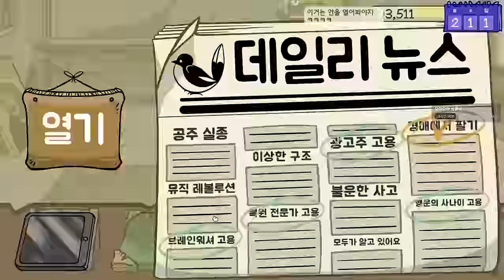쓰레기도 사들이는 멍청한 전당포 - 딜러스 라이프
가격: 15900원